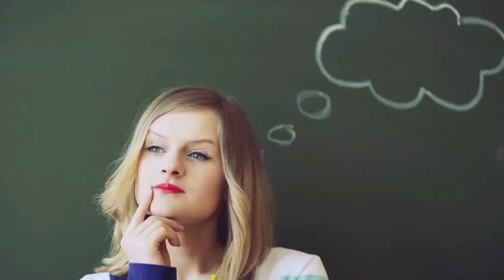Inside Beyonce's Lavish Homes and Exotic Cars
Beyonce's luxury lifestyle is an opulent dream come true!

From her multi-million dollar mansions with stunning views to her collection of exotic cars, she knows how to live in style.

And let's not forget about her high fashion wardrobe and private jets that add an extra touch of extravagance.

Join us as we dive into the glamorous world of Beyonce and get ready to be amazed!

00:00 - [ Content of first chapter ]
01:00 - [ Content of second chapter ]
02:00 - [ Content of third chapter ]

★★★ You can also watch the Following Related Videos on Daily Lifestyles of Celebrities ★★★